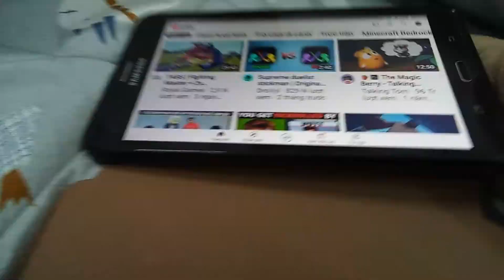my stupid clip